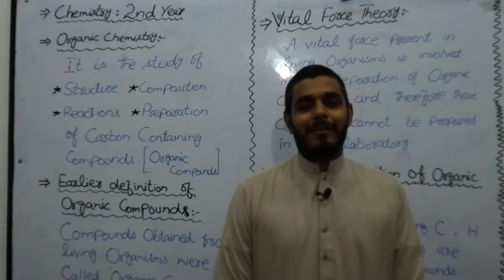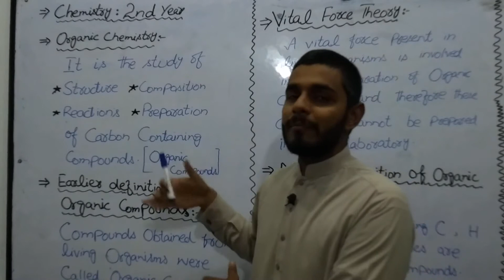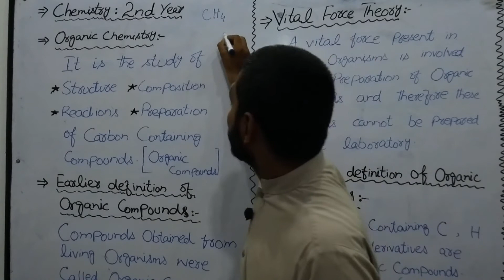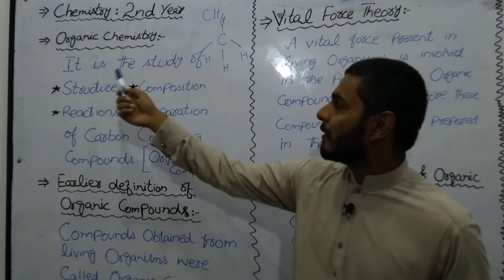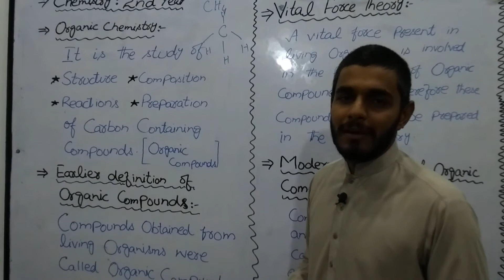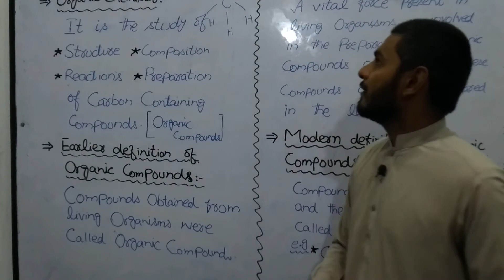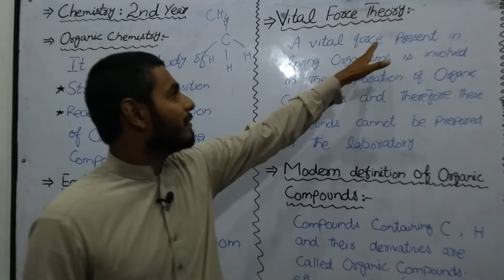Lecture 1 (part-1) 2nd year chemistry (sir faizan)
PGC PIPLAN